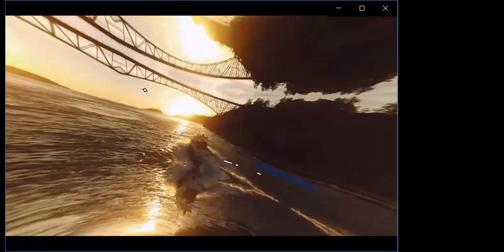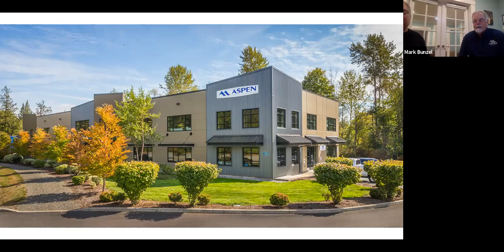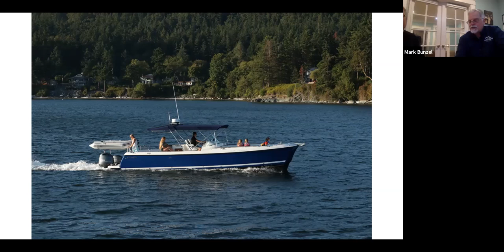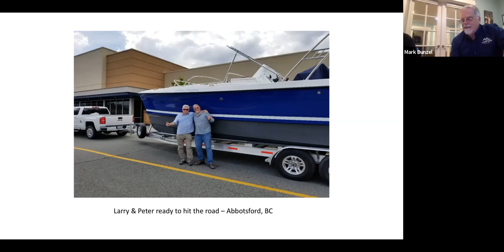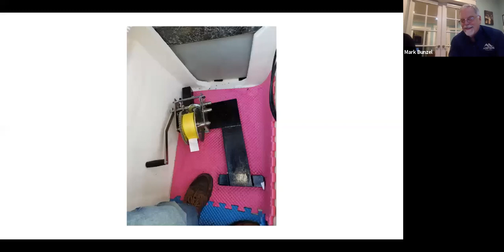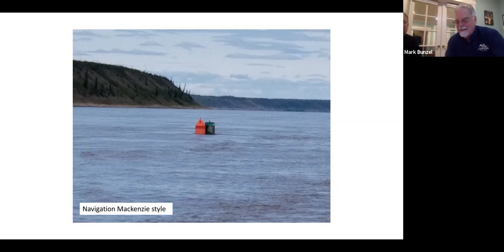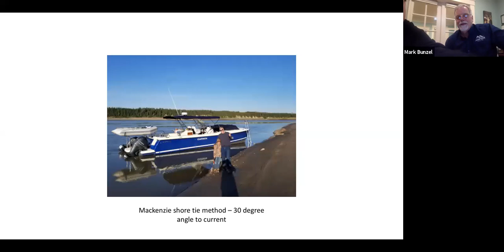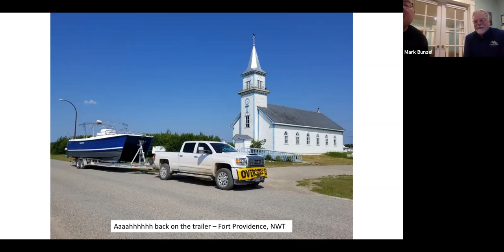Aspen Arctic Adventure with Waggoner Cruiser Guide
Check out this Zoom interview with Larry and the Waggoner Cruising Guide about Aspen's Arctic Adventure down the Mackenzie River to the Arctic Ocean.